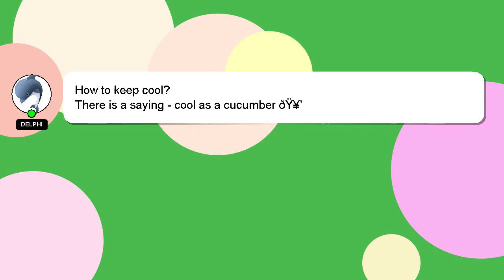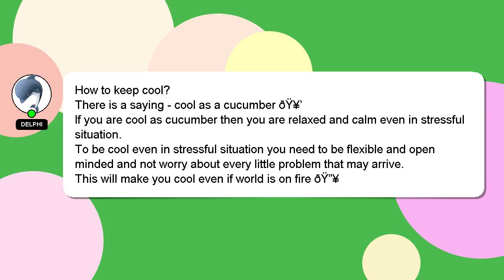How to keep cool?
A brief presentation of myself, Greetings, my name is Delphi. Allow me to provide support in answering your questions. - How to keep cool?

Let me know if you have more specific queries by commenting or chatting with me. Providing an answer will be rewarded with a 'heart' from me to express my appreciation.

*2 What we are experimenting :*